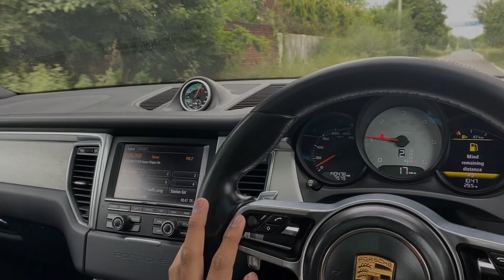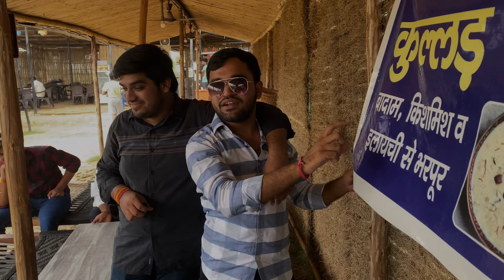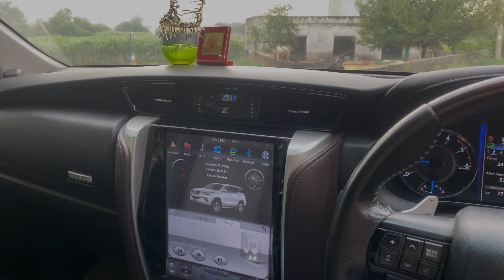TAKING TEST DRIVE OF PORSCHE 🏎 || birthday celebration of sanju don 😂 || NAAGAR Vlog’s